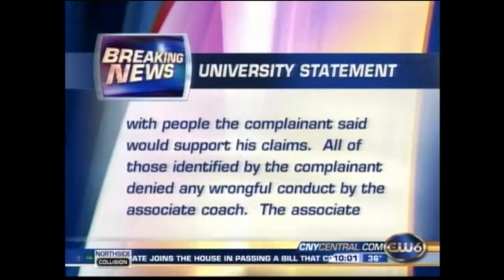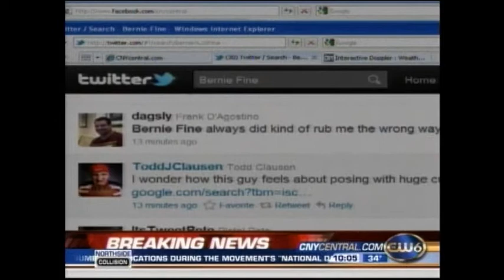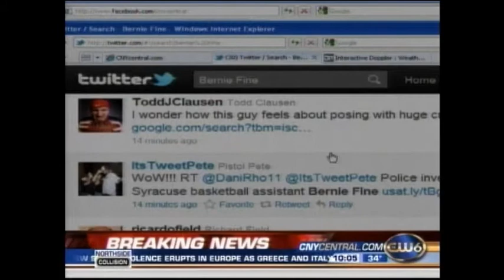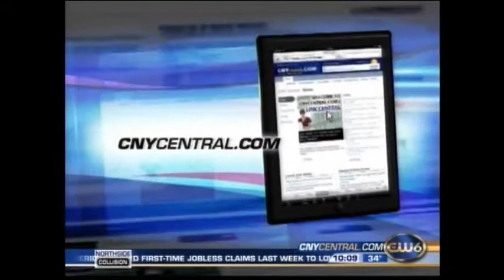Kristy Smorol - November 17, Breaking News - Bernie Fine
Breaking news of an investigation into sexual abuse allegations against Bernie Fine.